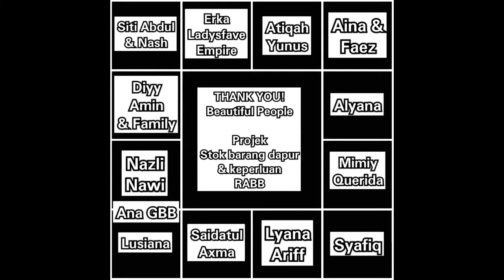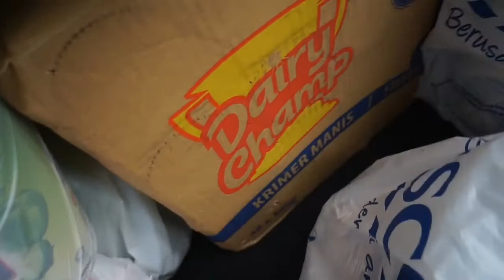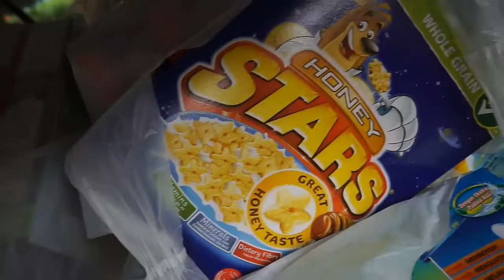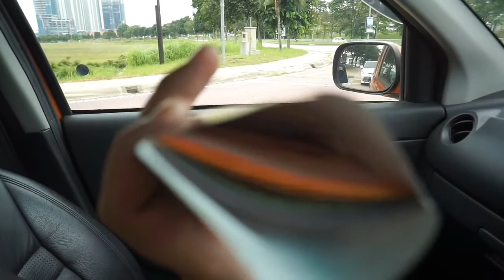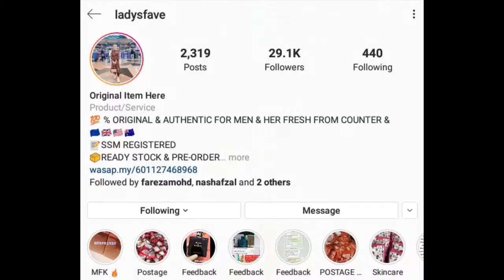Projek Amal Ramadhan 2020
Projek Ramadhan 2020
Stok Dapur Rumah Amal Budi Bistari

Terima kasih kepada penyumbang
Semoga anda semakin dimurahkan rezeki dan dipermudahkan urusan dunia dan akhirat

Nazli Nawi
Zazeela Aina
Alyana
Diyy Amin
Atiqah
Siti & Nash
Ana Green Bridal
Saidatul Axma
Syafiq
Lyana Arif
Lousiana
Mimi Querida

Vlogger on set
✔️Vlog - wedding/ kenduri kahwin
✔️Vlog - Tips for groom and bride to be
✔️Vlog - PSA, Travel, friends, me time!
✔️Event and wedding planner by career, Medicine by heart, Cancer slayer by soul.

Dalam wedding vlog kita akan share perjalanan majlis, life as wedding planner, tips & experience kami selama 11 tahun dalam industri perkahwinan. Dari catering sampai laa ke pelamin. 😘

Fb Fan Page: Kahwin Jom!! Design

Fb Personal: Afzal Mohd (Nashrul Afzal)